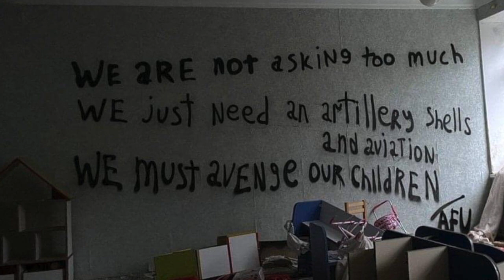A Day in Kyiv March 18 2024 (754)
A day of the war in Ukraine, March 18th, 2024. The 754 day of the war, Year 3 Day 23.